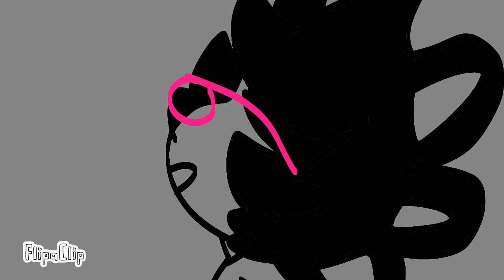Memories | Yungblud & Willow | Shin and Opal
Both characters are mine

The song i called Memories, of a song of Yundblud and Willow.

i used the rock/metal version made by @MadManMusic !!!

i used fipaclip for all.

i started doing this in october? but i did only like... The first frames.

yea, i said on the character answers video that i'd fade and come back some time after.. but i gave up now im here!

this is actually a gift for my ?friend? ShoSho96, Who ships Opal and Shin, Shaminha.. since the video got alot of things that'd show Shin and Opal being a couple..